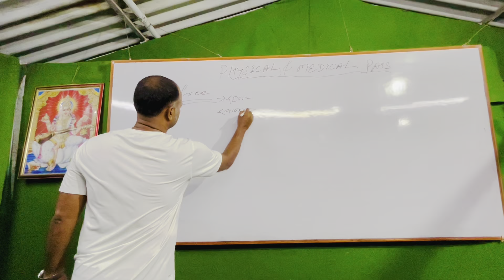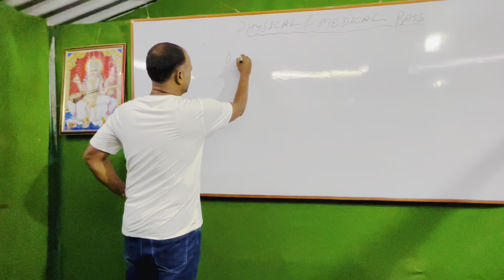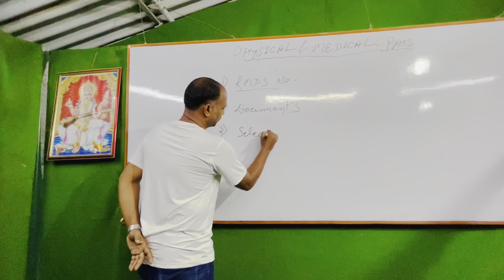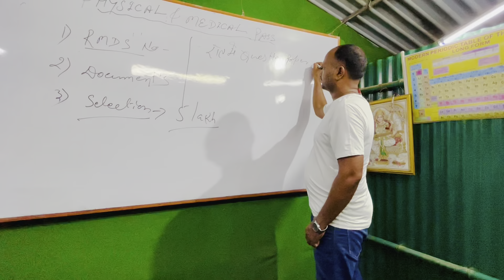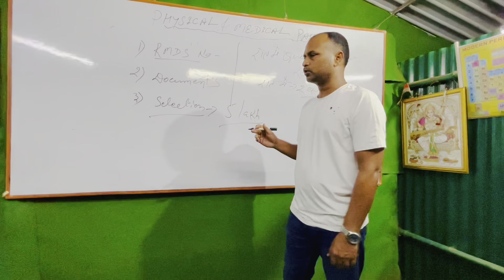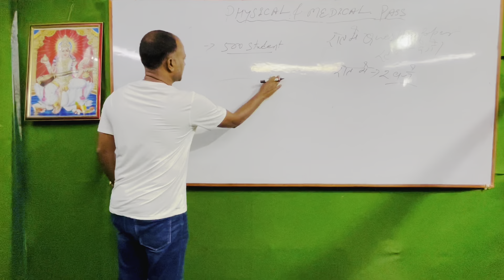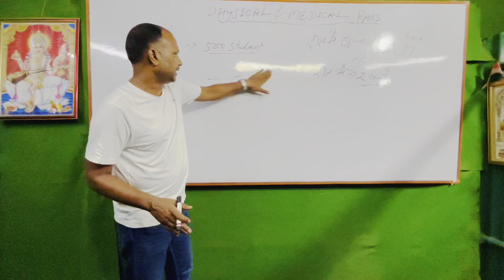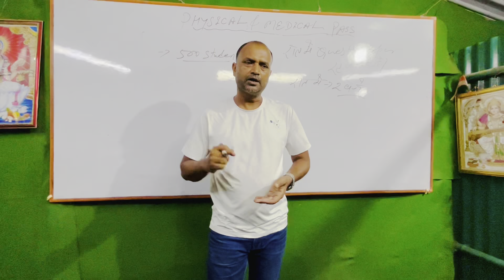Army भर्ती Written Exam 😡😡के नाम पर इस ठगी से सावधान !!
All physical and written preparation for State police and defense sector
At:-Buddha Sainik training center Kaghzi mohalla Biharsharif (Nalanda)
Trainer:-Deepak Kumar(Ex-Cobra Commando)